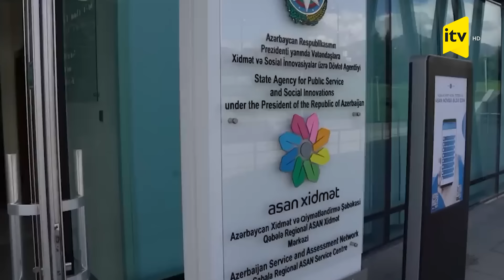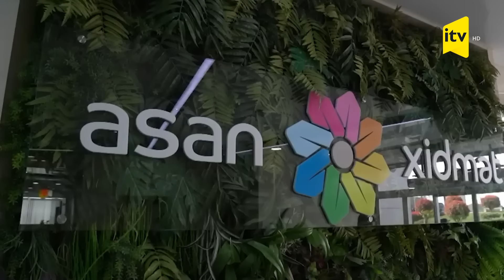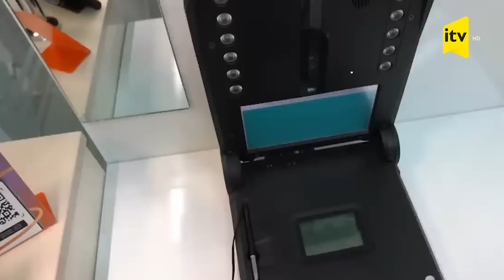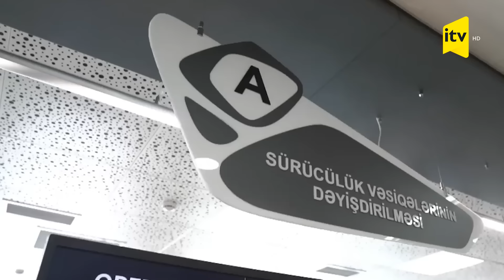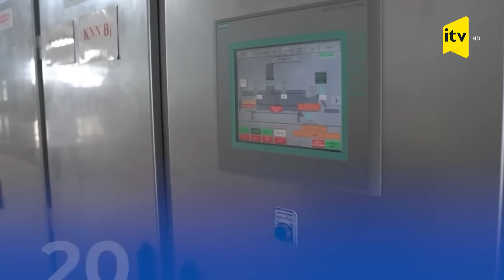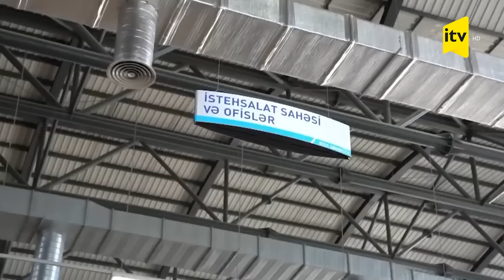Prezident İlham Əliyev İrakli Qaribaşvili ilə Qəbələni gəzdi